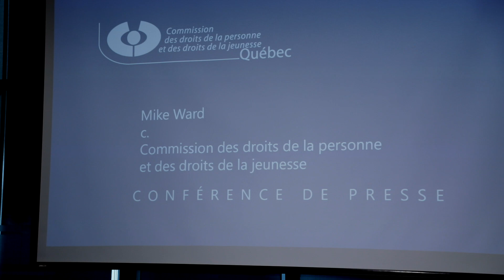Jérémy Gabriel reacts to Supreme Court ruling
Jérémy Gabriel speaks after the Supreme Court of Canada ruled in Mike Ward’s favour in a case that pitted the comedian’s right to freedom of expression over singer Jérémy Gabriel’s right to dignity as defined by Quebec’s Charter of Human Rights and Freedoms.  (John Kenney / MONTREAL GAZETTE)